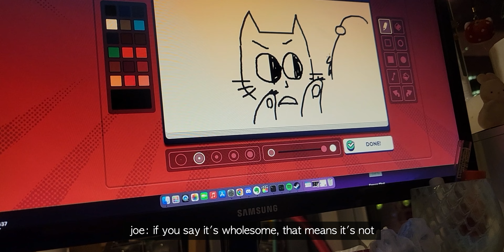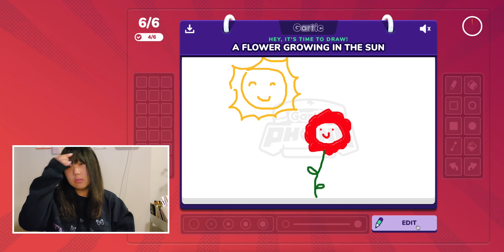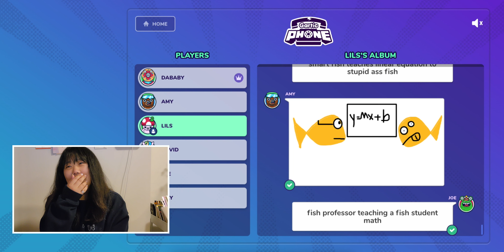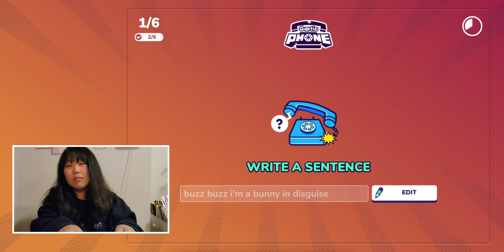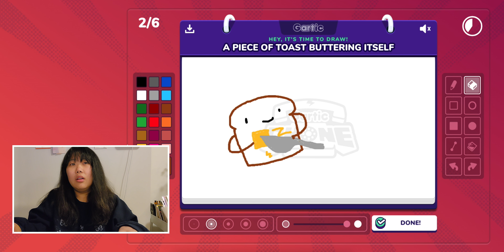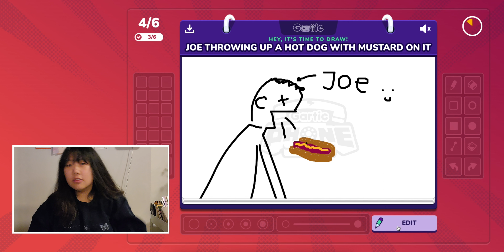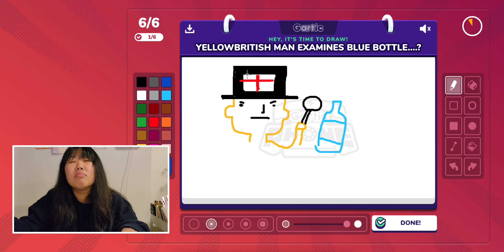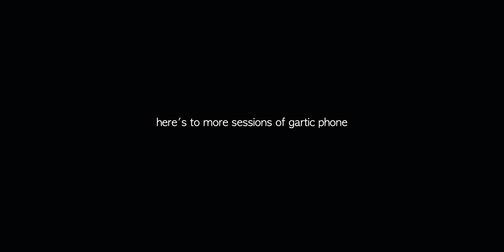🧄 gartic phone: chaotic evil edition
a mostly uncut segment of us playing gartic phone from may 2022